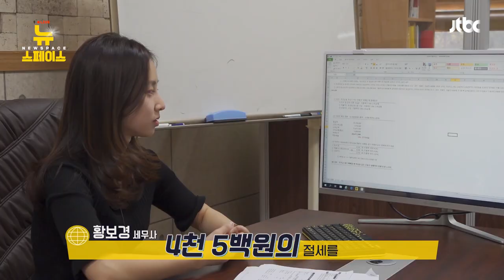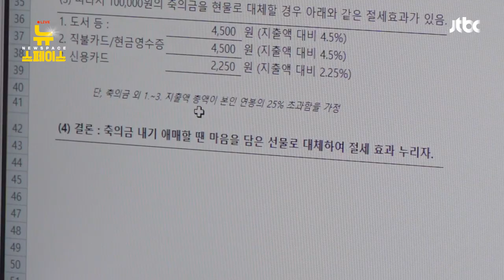세무사가 말하는 '축의금 뿌린대로 거두는 법'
‘결혼 N번 해야 본전 뽑는다...?'
세무사 본격 재능낭비!!! 🧐

구독! 좋아요! 알림! 해주실 거죠~? 😍

📌 매주 화요일 9:10PM 유튜브 라이브
📌 매주 금요일 9PM 하이라이트 업로드